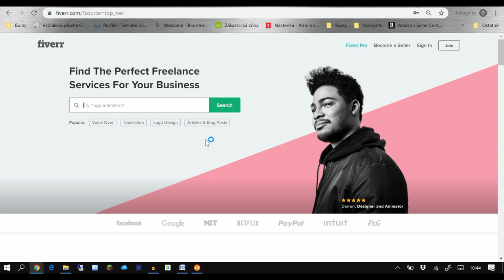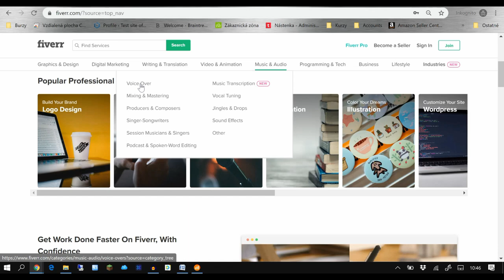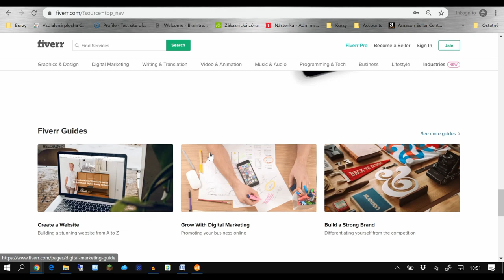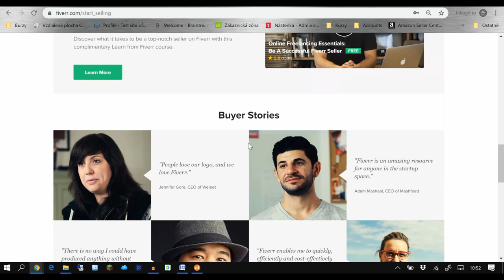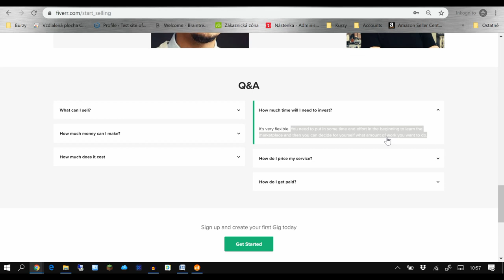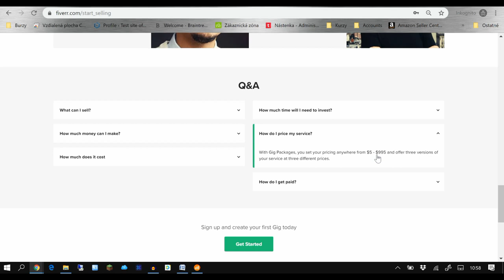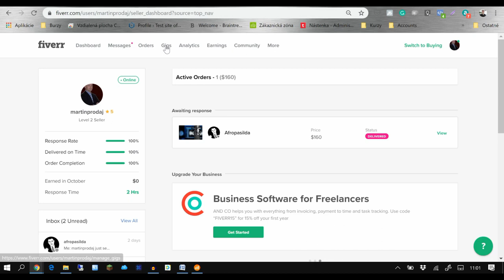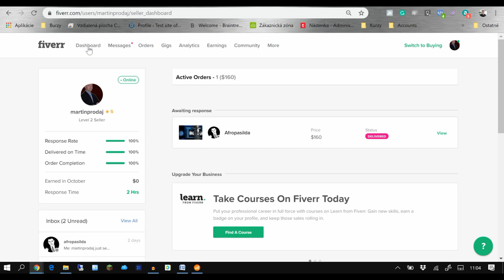Ako zarábať peniaze na portáli Fiverr